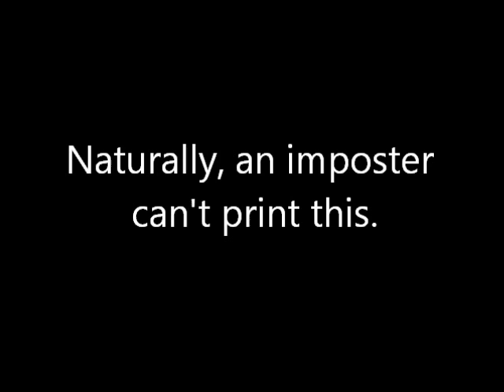セシウム137のピークグラフ FROM MIRMC LAB.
WE ARE REAL. Fig; Spectrum-Peak of Pure Cs-137.